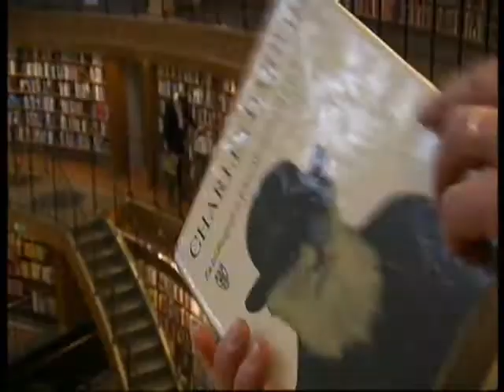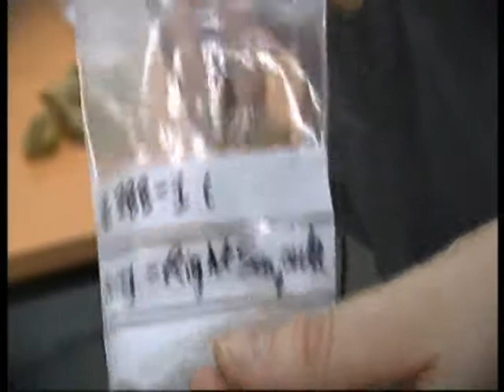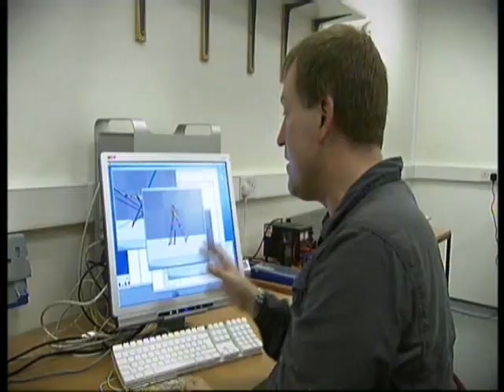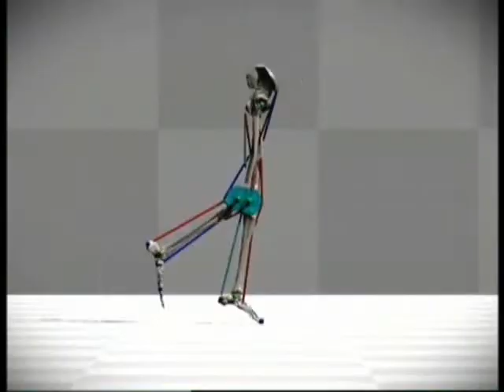On the road with Homo Sapiens 4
3x30 minutes TV-series from 2008 about the evolutionary road trip of Homo Sapiens. What makes us humans unique? How did we aquire the features that separate us from other creatures? And in what direction will evolution take us in the future?
Human evolution paleontology